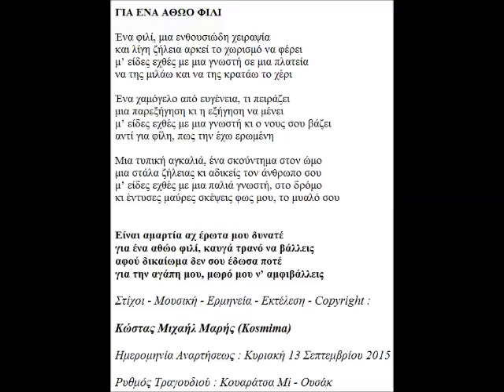ΓΙΑ ΕΝΑ ΑΘΩΟ ΦΙΛΙ ΣΤΙΧΟΙ ΜΟΥΣΙΚΗ ΕΡΜΗΝΕΙΑ COPYRIGHT ΚΩΣΤΑΣ ΜΙΧΑΗΛ ΜΑΡΗΣ KOSMIMA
Τίτλος Τραγουδιού : Για Ένα Αθώο Φιλί
Ρυθμός Τραγουδιού : Κουαράτσα Mi - Ουσάκ
Ημερομηνία Αναρτήσεως : Κυριακή 13 Σεπτεμβρίου 2015
Στιχουργός : Κώστας Μιχαήλ Μαρής
Συνθέτης : Κώστας Μιχαήλ Μαρής
Ερμηνευτής : Κώστας Μιχαήλ Μαρής
Οργανοπαίχτης – Εκτελεστής : Κώστας Μιχαήλ Μαρής

ΓΙΑ ΕΝΑ ΑΘΩΟ ΦΙΛΙ

Ένα φιλί, μια ενθουσιώδη χειραψία
και λίγη ζήλεια αρκεί το χωρισμό να φέρει
μ’ είδες εχθές με μια γνωστή σε μια πλατεία
να της μιλάω και να της κρατάω το χέρι

Ένα χαμόγελο από ευγένεια, τι πειράζει
μια παρεξήγηση κι η εξήγηση να μένει
μ’ είδες εχθές με μια γνωστή κι ο νους σου βάζει
αντί για φίλη, πως την έχω ερωμένη

Μια τυπική αγκαλιά, ένα σκούντημα στον ώμο
μια στάλα ζήλειας κι αδικείς τον άνθρωπο σου
μ’ είδες εχθές με μια παλιά γνωστή, στο δρόμο
κι έντυσες μαύρες σκέψεις φως μου, το μυαλό σου

Είναι αμαρτία αχ έρωτα μου δυνατέ
για ένα αθώο φιλί, καυγά τρανό να βάλλεις
αφού δικαίωμα δεν σου έδωσα ποτέ
για την αγάπη μου, μωρό μου ν’ αμφιβάλλεις